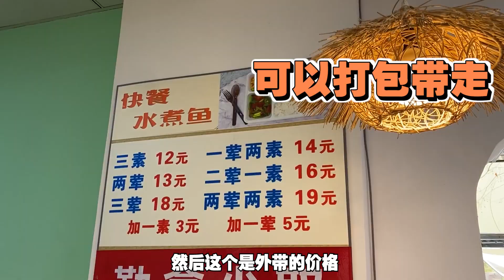東北18.8元不限時自助盒飯！ 14個肉菜，超多素菜！老闆到底靠啥賺錢？【小食神叨叨】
東北18.8元不限時自助盒飯！ 14個肉菜，超多素菜！老闆到底靠啥賺錢？
大家好我是你朋友小食！
和我嘗試中國的各種美食！！